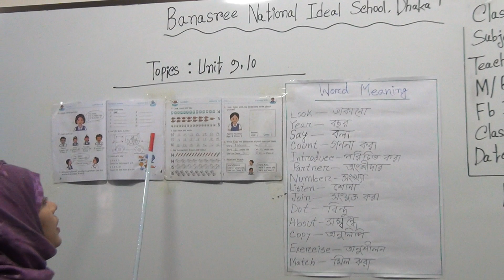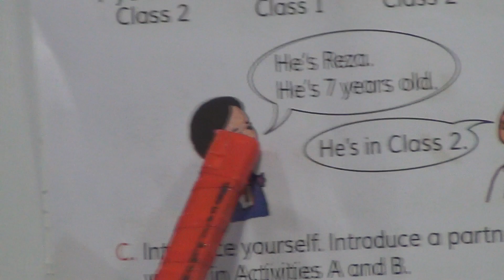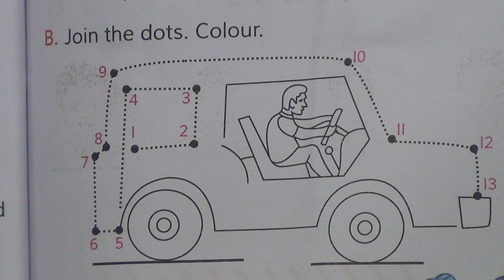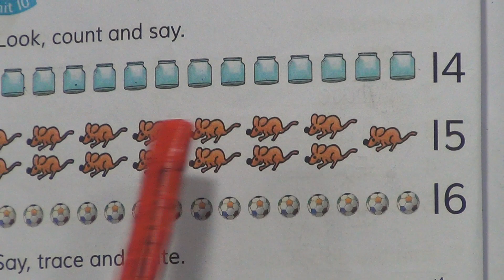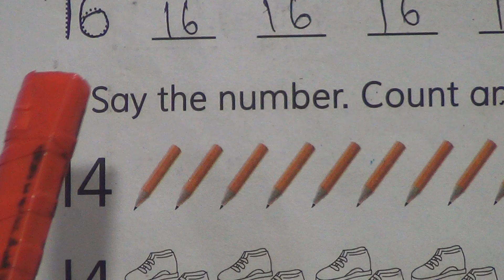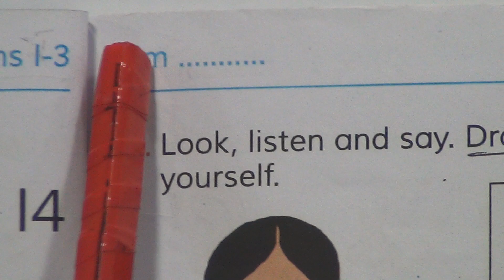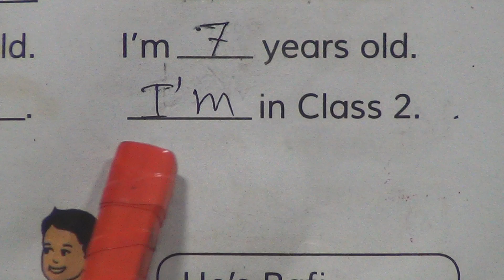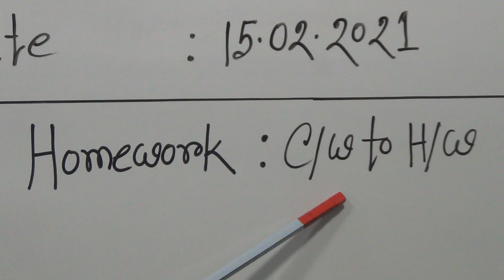Class: Two, Subject: English (Class No-07), Topic: Unit-9,10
Half Yearly-2021
Class: Two
Subject: English (Class No-07)
Topic: Unit-9,10
Teacher: Rumana Akter